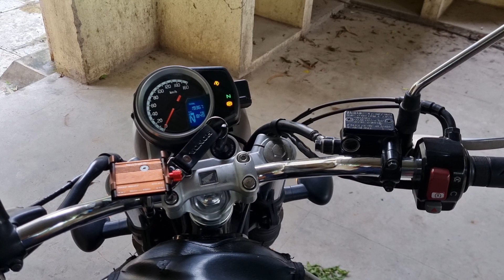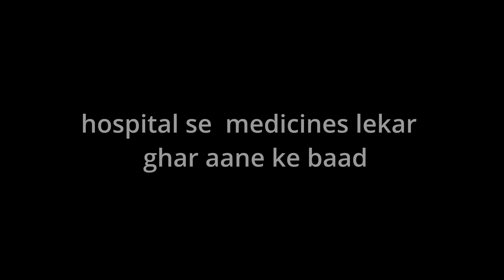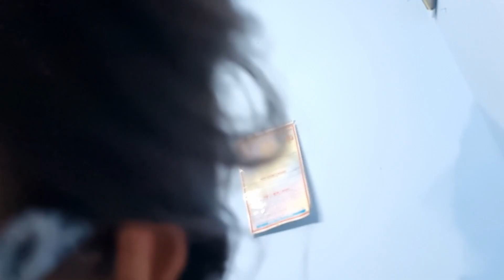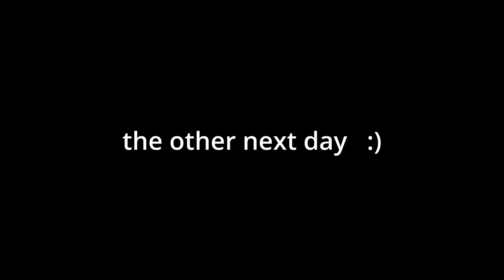I CANT SEE| MERE BACCHE SE DOOR...MAINTAINING DISTANCE